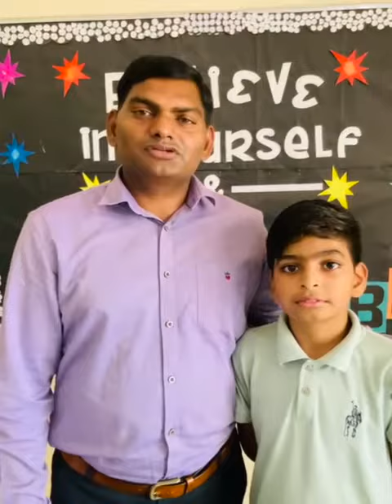Achievements accreditation Asianpublicschool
*_ASIANITE GRABS  NAVODAYA VIDYALAYA SEAT_*

 Master Devansh s/o Sh. Kamaljeet Singh, an *ASIANITE* of VI class proved his Calibre by clearing the entrance and  securing a seat for himself in Navodaya Vidyalaya, Gurgaon. Devansh calls his teachers and his alma mater the guiding forces behind his success. His  parents received loads of congratulations.They thanked the teachers and the institution for all their hard work . Our *hon’ble M.D. Ma’am Ms.* *Bharti Lohia* and *hon’ble* Chairman Sir *Sachin Lohia* commended Devansh's  efforts and showered their blessings.